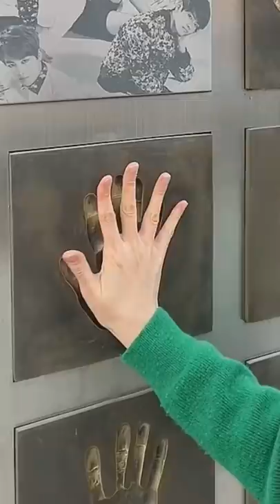Hand Challenge: BTS vs Emma Unnie 💜👋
I found BTS handprint zone at Jamsil Olympic Stadium while hanging around BTS concert. So much fun to compare my hands with BTS members’ 😀

Also learn “Hand” and “A hand is big” in Korean!

If you like my video, please LIKE and FOLLOW Emma Unnie!!